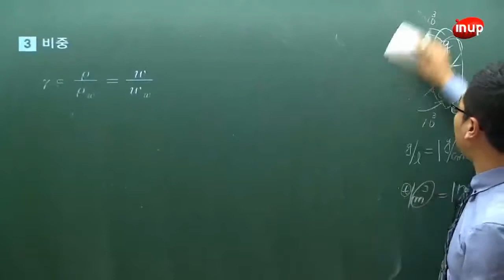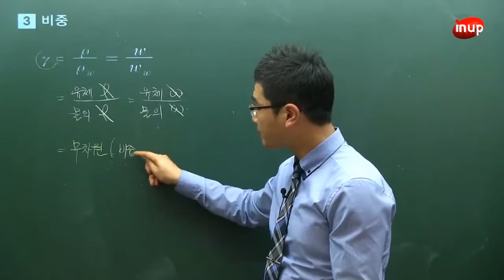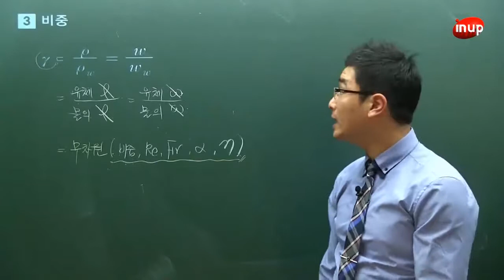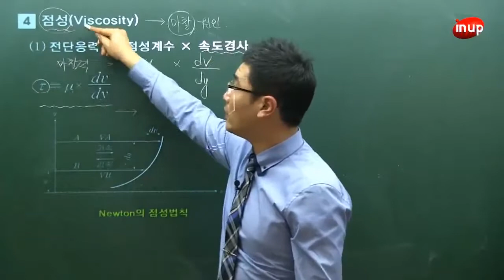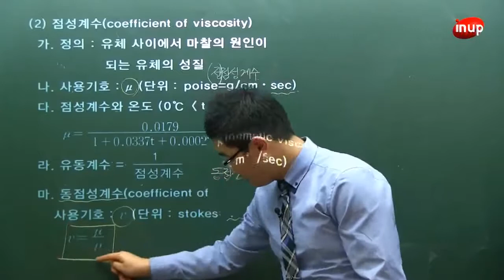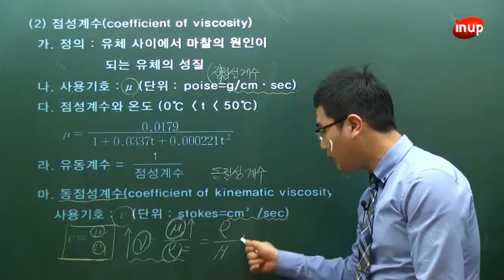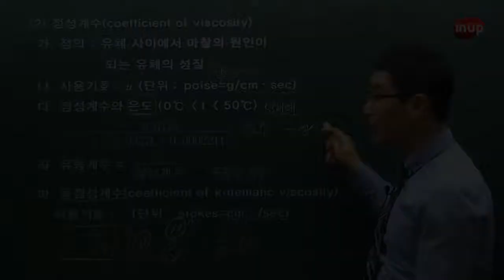[스터디채널]토목기사 필기 수리수문학 기본이론